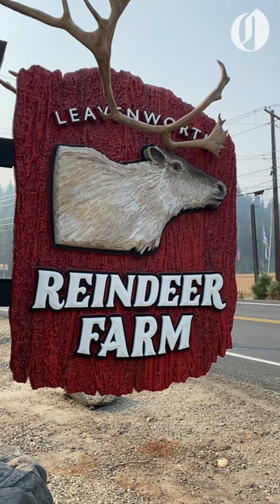Leavenworth Reindeer Farm lets you feed and pet Santa's furry friends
Leavenworth Reindeer Farm in Leavenworth, Wash., allows you take a tour of the grounds, learn about reindeer (yes, they are real) and feed and pet them, too.